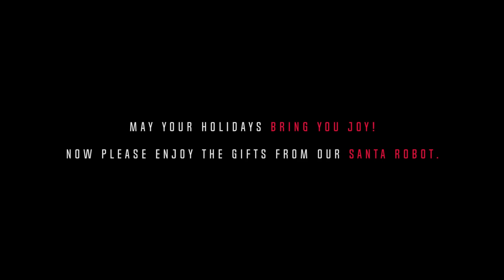CHRISTMAS DANCE / Hip Hop _ Sleigh Bells / Choreography by Benjamin BNG Xhaferi / Break a Leg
There is no happiness like the one in the winter holidays. It is the time of the year when everyone comes together and rejoices the past experiences and the new awaiting adventures.

From the bottom of our hearts, we wish you great memories of 2017, and big plans for 2018.

Keep your dearest ones close, share the happiness and the love. Always remember, sharing is caring.

Concept and Choreography: Benjamin Xhaferi
Camera: Benjamin Xhaferi, Trajce Petkovski & Elena Cvetanovska
Edited & Directed by: Benjamin Xhaferi

Dancers: Mini kids, Kids, Juniors and Seniors from Studio Break a Leg